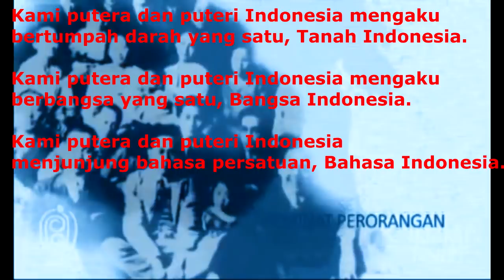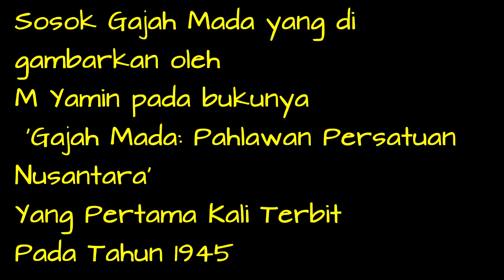Inilah Sang Perumus SUMPAH PEMUDA dan Pencipta sosok GAJAH MADA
Muhammad Yamin Sang Perumus SUMPAH PEMUDA

Lelaki ini bernama Mohammad Yamin. Dalam Kongres Pemuda II, Yamin memiliki peran penting. Di hadapan ribuan pemuda dari pelbagai daerah, ia berpidato pemberi semangat perjuangan.

Tak cuma itu, Yamin juga ikut dalam rapat marathon yang digelar Sabtu sore hingga Ahad malam, 27-28 Oktober 1928.
Dari hasil diskusi itu, para pemuda sepakat untuk mencetuskan Ikrar pamuda. Yamin-lah yang bertugas meramu rumusannya. “Rancangan sumpah itu ditulis Yamin sewaktu Mr Sunario berpidato di sesi terakhir kongres,” tulis Majalah Tempo edisi 2 November 2008 dalam artikel "Secarik Kertas untuk Indonesia". “Dalam kongres, Yamin menjabat sebagai sekretaris.”
Ads by

Tak perlu lama bagi Yamin untuk menumpahkan buah pikirannya. Belum lagi Mr Sunario selesai berpidato, rumusan ikrar sudah diselesaikan Yamin. Ia pun serahkan kertas itu ke ketua kongres, Soegondo Djojopoespito, yang duduk di sebelahnya.

“Saya punya rumusan resolusi yang elegan,” kata Yamin sembari berbisik ke Soegondo. Menerima kertas dari Yamin, sang ketua langsung membaca isinya. Tak lama, kemudian ia memandang Yamin. Yang dilihat membalas dengan senyuman.

Tanpa komentar, Soegondo memparaf rancangan dari Yamin. Lalu ia teruskan carikan kertas itu ke Amir Sjarifuddin. Awalnya Amir sempat bingung. Dia pandang Soegondo dengan tatapan bertanya-tanya. Soegondo kemudian menjawab dengan anggukan.

“Amir pun memberikan paraf, setuju. Dua paraf itu diikuti dengan tanda setuju dari seluruh utusan organisasi pemuda.” Awalnya, perjanjian itu tak bernama Sumpah Pemuda, melainkan Ikrar Pemuda. Dan Yamin lah yang mengubah kata ikrar menjadi sumpah. Dan isinya adalah,

Kami putera dan puteri Indonesia mengaku bertumpah darah yang satu, Tanah Indonesia.
Kami putera dan puteri Indonesia mengaku berbangsa yang satu, Bangsa Indonesia.
Kami putera dan puteri Indonesia menjunjung bahasa persatuan, Bahasa Indonesia.
sumber : tempo.co

Wajah Gajah Mada Karya M Yamin Pertama Ada Tahun 1945

"Itu kekuatan imajinasi Mohammad Yamin (pernah menjadi Menteri Penerangan era Soekarno), kemudian masuk ke bawah sadar manusia. Dan itu didoktrin masuk pelajaran SD, SMP, SMA, dan masyarakat meyakini itu adalah tokoh Gajah Mada," tilik Bahaudin.

Penting untuk meluruskan pemahaman generasi muda mulai kini. Soalnya hal yang khayal bisa menjadi fakta bila diulang terus menerus, paling tidak menjadi fakta mental.

"Misalnya Nyi Roro Kidul itu mitos, namun masyarakat di Pantai Selatan Jawa pecaya. Inilah yang disebut fakta mental, yang membuat mereka melakukan upacara labuhan laut, dan sebagainya," katanya sekadar memberi analogi dan deskripsi.

Bahaudin menyatakan, gambaran Gajah Mada yang dikenal sekarang, yakni sosok berwajah garang, bertatapan mata tajam, dan menyiratkan kegagahan, itu adalah hasil karya Mohammad Yamin. Pertama kali, gambaran itu terbit tahun 1945.

"Kalau Gajah Mada memang pertama yang membuat ilustrasi adalah M Yamin di bukunya yang berjudul 'Gajah Mada: Pahlawan Persatuan Nusantara, terbit pertama kali tahun 1945'," kata Bahaudin.

Ada pula gambaran lain soal sosok Gajah Mada, lepas dari yang diilustrasikan M Yamin, yakni hasil penelitian arkeolog Universitas Indonesia Agus Aris Munandar. Dia mengilustrasikan Gajah Mada selayaknya sosok Bima dalam pewayangan, yakni berkumis melintang. "Itu hasil interpretasi beliau (Agus Aris Munandar) yang menyimpulkan bahwa Gajah Mada adalah sosok yang juga dipuja oleh pengikutnya dan kemudian diwujudkan ke dalam sosok Bima atau Brajanata. Karena pada waktu itu, hanya raja dan ratu yang bisa diwujudkan dalam bentuk patung seperti patung Rajapadmi Tribuana Tungga Dewi atau Patung Ken Dedes, sementara Gajah Mada bukan raja," tutur Bahaudin.